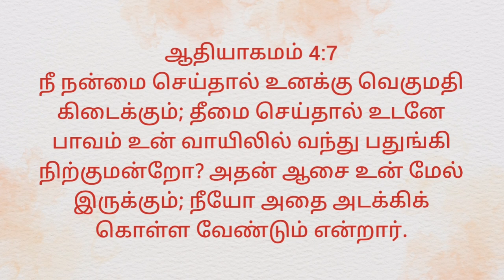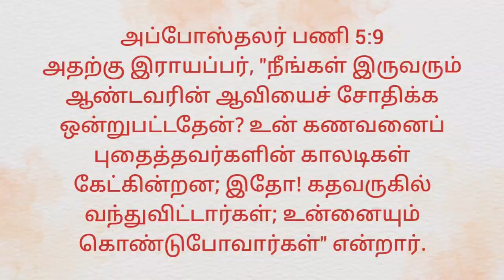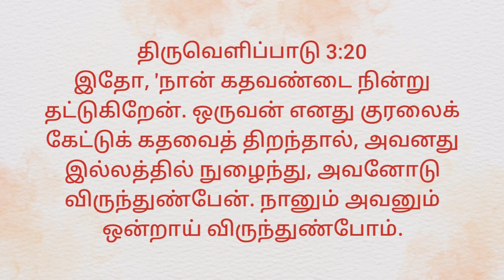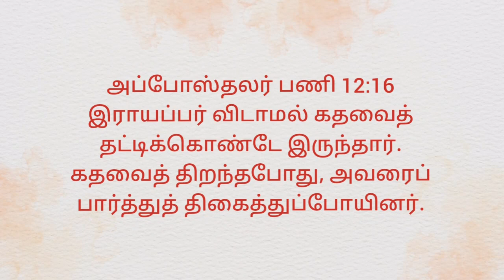வாதற்படியில் இருக்கும் காரியங்கள் (02/06/2024) / Tamil Christian Message / Sis.Sheriba Shaji